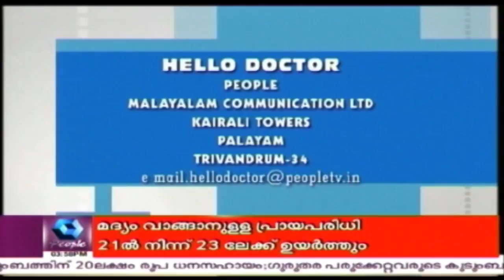Hello Doctor - Back Pain & Treatments | 6th December 2017 | Full Episode